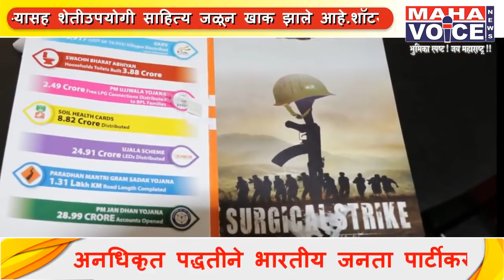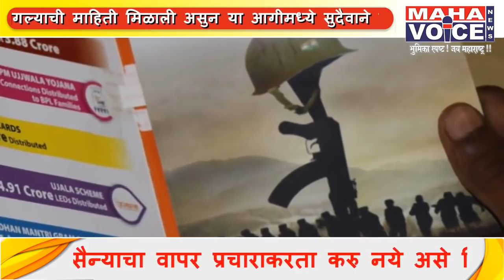भाजपच्या काळ्याकृत्यांच्या अड्ड्यावर निवडणूक अधिकाऱ्यांचे सर्जिकल स्ट्राइक’ !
महाराष्ट्र प्रदेश काँग्रेस कमिटीचे सरचिटणीस व प्रवक्ते सचिन सावंत यांच्या नेतृत्वाखाली काँग्रेसच्या शिष्टमंडळाने भाजपतर्फे चालवल्या जाणाऱ्या अवैध कारनाम्यांचा पर्दाफाश करुन त्यांच्या काळ्याकारनाम्यावर निवडणूक अधिकाऱ्यांसह सर्जिकल स्ट्राइक केला आहे.
मुंबईतील खार उपनगरात युनायटेड फॉस्फरस लिमिटेड या कंपनीच्या मालकीच्या इमारतीमध्ये अनधिकृत पद्धतीने भारतीय जनता पार्टीकरता ईलेक्ट्रॉनिक कार्ड बनवण्याचे अवैध कृत्य सुरु होते. सदर कार्ड बनवण्याकरता निवडणूक आयोगाची परवानगी नव्हती, तसेच सैन्याचा वापर प्रचाराकरता करु नये असे निर्देश असताना यामध्ये  सर्जिकल स्ट्राइक, हवाई दलाचे विमान तसेच भारतीय लष्काराची प्रतिमा वापरण्यात आली आहे. यामध्ये पंतप्रधान नरेंद्र मोदींचा इलेक्ट्रॉनिक संदेश हा रेकॉर्डच्या स्वरुपात असून हे कार्ड उघताच तो जनतेला ऐकू जावा असे ते कार्ड आहे. भाजपचे नावही स्पिकर लावून ऐकवण्यात येत होते. यामध्ये किती प्रति छापल्या हे नमूद केलेले नाही. निवडणूक आयोगाने जप्त केलेला एकूण माल ६ कोटी रुपयांचा असून प्रत्येक कार्ड ३०० रुपयांचे आहे. यासंदर्भात पत्रकारांशी बोलताना सचिन सावंत म्हणाले की, भाजपच्या कृष्णकृत्यांवर यातून प्रकाश पडला आहे. ‘मै भी चौकीदार’ म्हणणारे चोर आहेत हे पुन्हा स्पष्ट झाले आहे. करोडो रुपयांचे अशाप्रकारचे प्रचारसाहित्य निवडणूक आयोगाच्या डोळ्यामध्ये धूळ फेकून वापरण्याचा भाजपाचा मानस असल्याचे स्पष्ट दिसून येतो.
युनायटेड फॉस्फरस लिमिटेड कंपनीच्या मालकाने स्वतःची जागा या गैरकृत्याकरता दिली होती आणि त्यांच्याच सांगण्यावरून हे काम सुरु होते हे स्पष्ट आहे आणि या मालकाचे भाजपच्या नेत्यांशी संबंध आहेत त्यामुळे यासंदर्भामध्ये आचारसंहितेचा भंग तसेच पैशाचा गैरवापर व जनतेचा विश्वासघात करण्यात आलेला आहे. या कंपनीच्या बॉक्समध्येच ही कार्ड पाठवण्यात येणार होती. निवडणूक अधिकारी व खार पोलीस यांच्यासमोरच भाजपची ही कृष्णकृत्ये उघडकीस आल्याने तात्काळ भाजपाचे अध्यक्ष अमित शहा आणि युनायटेड फॉस्फरस लिमिटेड कंपनीचे मालक या सर्वांवर गुन्हा दाखल करण्याची मागणी काँग्रेस पक्षातर्फे सचिन सावंत यांनी केली आहे.
काँग्रेसच्या शिष्टमंडळामध्ये प्रवक्ते डॉ. राजू वाघमारे, उत्तर मध्य मुंबई जिल्हा काँग्रेस अध्यक्ष जिया उर रहेमान वहेदी यांच्यासह काँग्रेसचे अनेक कार्यकर्ते उपस्थित होते.